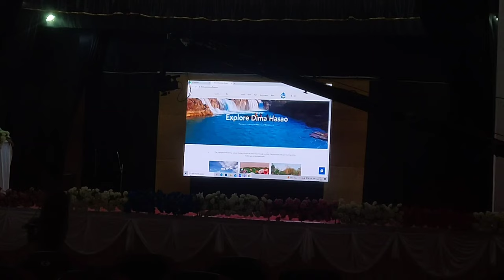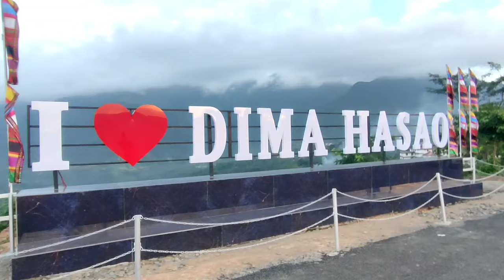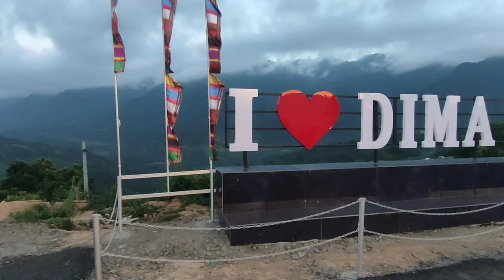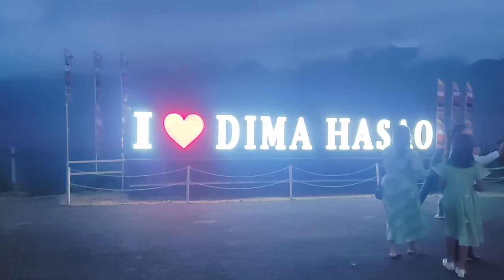Dima Hasao youtubers in one frame// Celebrated world tourism day in Dima Hasao